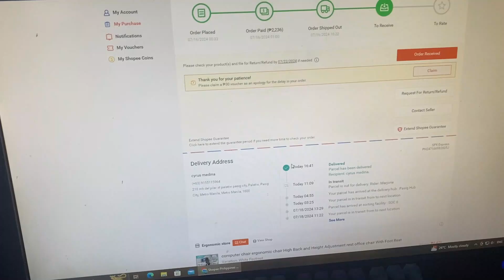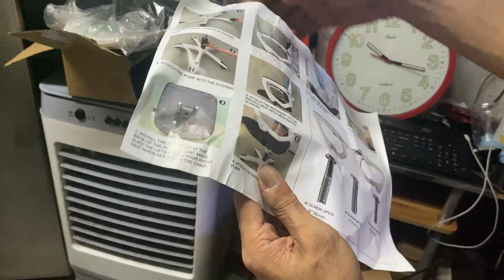HANEP SA MURA ERGONOMIC OFFICE AND GAMING CHAIR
LODITECH TV

GCASH ACCOUNT ; CYRUS MEDINA
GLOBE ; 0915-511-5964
GCASH ACCOUNT; ANITA MEDINA
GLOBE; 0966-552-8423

Product: Ergonomic Chair
Fabric Material: mesh + cotton + nylon
Maximum weight: 200 kg
Product weight: 13 kg
Hands of hands: 90-145 ° Lying + footrests
Types of hand grip: Settlement that can be adjusted (can be removed and advanced)
Foot ingredients: nylon foot
Inclusion: manual, tool
Ergonomic home office chairs】 Ergonomic chairs are perfect for your body, even if you need to sit in a chair for a long time every day, your thighs and buttocks can also get more support. The chair can also rotate 360 degrees, and the castor can move freely in all directions. Allows you to spin and move easily and smoothly. Pillows are made of sponges, soft and comfortable. This is the ideal choice for offices, bedrooms, living rooms, meeting rooms, etc.
Computer chair Mesh backs】 Mesh design on the back of the chair is very good. A gentle breeze can pass through the chair and very breathing. That keeps him cold all day to avoid sweat.
Comfortable and can be adjusted】 You can adjust the height of the chair and the height of the head back. The back of the hand can also be adjusted up and down. Backrest and headrests can fully support your spine and provide a comfortable sitting posture.
Easy to assemble]】 It only takes a few simple steps to complete the installation, and the detailed manual is attached. All parts are in the packaging. Our home office chairs can be installed in a short time.
Sturdy and guaranteed】 Sturdy bases can provide maximum security and stability.

SA NAIS PONG MAGBIGAY NG KANILANG BLESSING NASA BABA PO ANG AKING GCASH ACCNT PARA MAKABILI PA ULIT NG IBANG GAMIT PARA SA ATING TUTORIAL AT MAPARAMI PA ANG ATING CONTENT VIDEO SALAMAT PO SA SUMUSUPORTA..